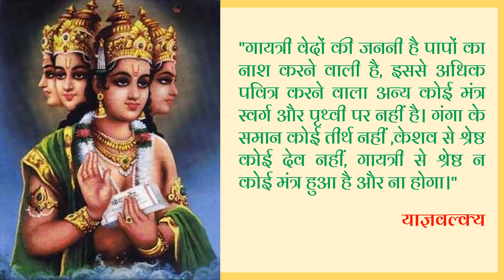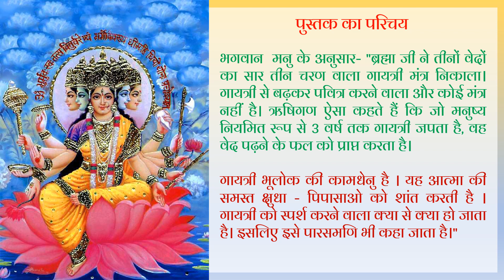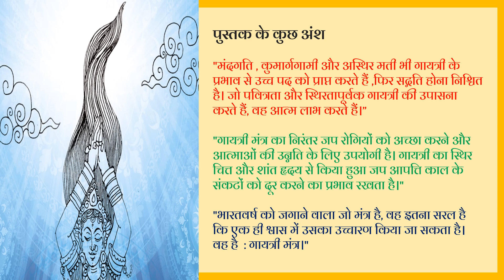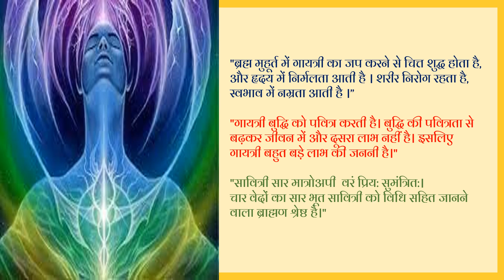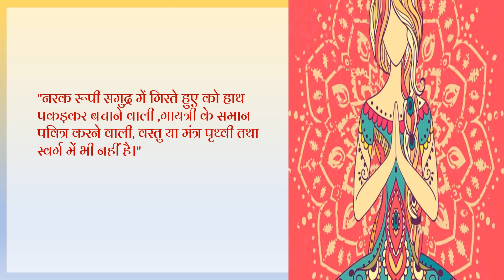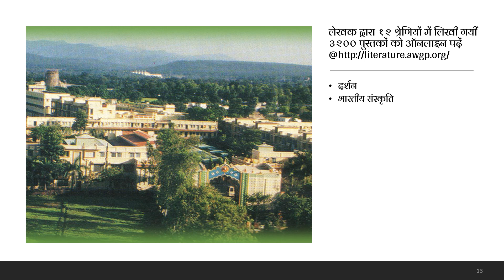पुस्तक परिचय: गायत्री महात्म्य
गायत्री वेदों की जननी है पापों का नाश करने वाली है, इससे अधिक पवित्र करने वाला अन्य कोई मंत्र स्वर्ग और पृथ्वी पर नहीं है। गंगा के समान कोई तीर्थ नहीं ,केशव से श्रेष्ठ कोई देव नहीं, गायत्री से श्रेष्ठ न कोई मंत्र हुआ है और ना होगा।" - याज्ञवल्क्य

"जिस प्रकार पुष्पों का सार शहद, दूध का सार घृत है, उसी प्रकार समस्त वेदों का सार गायत्री है। सिद्ध की हुई गायत्री कामधेनु के समान है।"- व्यासजी

सोशल मीडिया प्रकाशन तिथि- 14 मार्च 2022

पुस्तक का नाम- गायत्री माहात्म्य

पुस्तक का परिचय-

भगवान  मनु के अनुसार- "ब्रह्मा जी ने तीनों वेदों का सार तीन चरण वाला गायत्री मंत्र निकाला। गायत्री से बढ़कर पवित्र करने वाला और कोई मंत्र नहीं है। ऋषिगण ऐसा कहते हैं कि जो मनुष्य नियमित रूप से 3 वर्ष तक गायत्री जपता है, वह वेद पढ़ने के फल को प्राप्त करता है।
गायत्री भूलोक की कामधेनु है । यह आत्मा की समस्त क्षुधा - पिपासाओ को शांत करती है । गायत्री को स्पर्श करने वाला क्या से क्या हो जाता है। इसलिए इसे पारसमणि भी कहा जाता है।"

🤔  पुस्तक के कुछ प्रश्न 🤔
1. गायत्री माहात्म्य क्या है ?
2. गायत्री के जाप से क्या- क्या लाभ होते हैं ?
3. गायत्री जाप के द्वारा पापों से मुक्ति कैसे मिल सकती है ?
4. भगवान मनु ने गायत्री मंत्र का अर्थ कैसे समझाया ?
5. याज्ञवल्क्य के अनुसार गायत्री मंत्र क्या है ?

इन सभी प्रश्नों का उत्तर लेकर आपके समक्ष प्रस्तुत है एक पुस्तक जिसमें गायत्री माहात्म्य के विषय में बहुत महत्त्वपूर्ण जानकारी दी गई है।

🔺 "मंदगति , कुमार्गगामी और अस्थिर मती भी गायत्री के प्रभाव से उच्च पद को प्राप्त करते हैं ,फिर सद्गति होना निश्चित है। जो पवित्रता और स्थिरतापूर्वक गायत्री की उपासना करते हैं, वह आत्म लाभ करते हैं।"

🔺 "गायत्री मंत्र का निरंतर जप रोगियों को अच्छा करने और आत्माओं की उन्नति के लिए उपयोगी है। गायत्री का स्थिर चित्त और शांत हृदय से किया हुआ जप आपत्ति काल के संकटों को दूर करने का प्रभाव रखता है।"

🔺 "भारतवर्ष को जगाने वाला जो मंत्र है, वह इतना सरल है कि एक ही श्वास में उसका उच्चारण किया जा सकता है।
वह है  : गायत्री मंत्र।"

🔺 "ब्रह्म मुहूर्त में गायत्री का जप करने से चित्त शुद्ध होता है, और हृदय में निर्मलता आती है । शरीर निरोग रहता है ,स्वभाव में नम्रता आती है ।"

🔺 "गायत्री बुद्धि को पवित्र करती है। बुद्धि की पवित्रता से बढ़कर जीवन में और दूसरा लाभ नहीं है। इसलिए गायत्री बहुत बड़े लाभ की जननी है।"

🔺"सावित्री सार मात्रोअपी  वरं प्रिय: सुमंत्रित:।
चार वेदों का सार भूत सावित्री को विधि सहित जानने वाला ब्राह्मण श्रेष्ठ है।"

🔺 "सर्व पापानी नश्यंति गायत्री जपतो नमः।
गायत्री जपने वाला समस्त पापों से छूट  जाता है।"- भविष्य पुराण

🔺 "जना येस्तरति तानी तीर्थनी।
जिनसे पुरुषों के पाप दूर हो जाते हैं ,और वे इस संसार से तर जाते हैं, उनको तीर्थ कहते हैं। गायत्री  के इन तीन अक्षरों में वही तीर्थ विद्यमान हैं ।
ग - गंगा ।  य - यमुना। त्र - त्रिवेणी समझनी चाहिए।"

🔺 "जो मनुष्य 3 वर्ष तक प्रतिदिन गायत्री मंत्र जाता है, वह अवश्य ब्रह्मा को प्राप्त करता है, और वायु के समान स्वेच्छाचारी होता है।"

🔺 "नरक रूपी समुद्र में गिरते हुए को हाथ पकड़कर बचाने वाली ,गायत्री के समान पवित्र करने वाली, वस्तु या मंत्र पृथ्वी तथा स्वर्ग में भी नहीं है।"

🔰महापुरुषों द्वारा गायत्री महिमा का गान
🔰अथ गायत्री माहात्म्य
🔰गायत्री जाप के लाभ
🔰गायत्री से पाप और दुखों की निवृत्ति
🔰गायत्री उपेक्षा की भर्त्सना

लेखक का परिचाय-
पंडित श्रीराम शर्मा आचार्य (१९११-१९९०) जो एक भारतीय स्वतंत्रता संग्राम सेनानी , समाज सुधारक, महान गायत्री साधक और वैज्ञानिक अध्यात्मवाद के प्रणेता होने के साथ- साथ उन्होंने ३२०० से अधिक पुस्तकों का लेखन किया है।